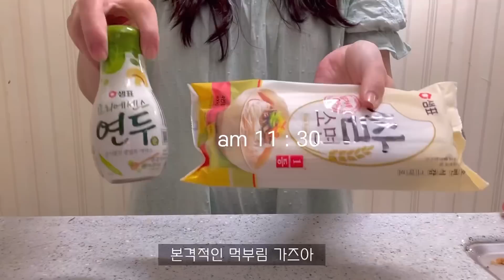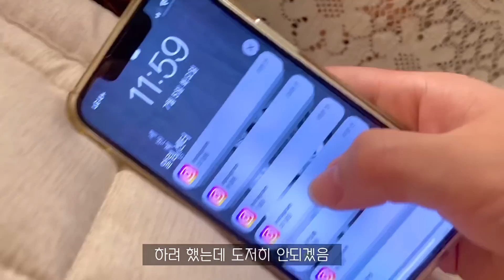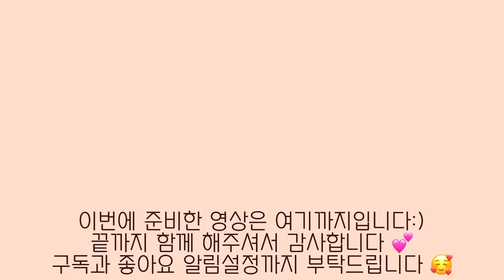ENG) 자취생 브이로그 🍙시선강탈 감태주먹밥, 떡볶이 만들기🍜 여름엔 국수가 국룰인 일상로그 (명란마요,여수카페,갈비,녹차라떼,스콘,닭갈비,간장국수,허니브레드,김밥,열무국수)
시선강탈하는 감태 주먹밥이랑 떡볶이 꿀 조합 만들어보고,
여름이라 밥 보단 국수가 땡겨
열무국수, 간장국수 만들어보았어요🍜

오랜만에 여수가서 수국도 구경하고 힐링하는 한주였답니다:)

Hello, I'm Chani House. 🏡
I made a combination of Gamtae rice balls and tteok-bokki
I crave noodles more than rice because it's summer
Yeolmu noodles and soy sauce noodles🍜

It was a week of healing and seeing hydrangeas in Yeosu after a long time

영상속 제품

🍽 식기구 🍽

20cm 프라이팬 - 네오플램

🍷 컵 🍷

👗 파자마 , 의류👗

1day : 하늘색 레이스 - 러블리아
2day : 하늘색 레이스 - 러블리아
3day : 곰돌이파자마 - 뽀솜

위 링크 들어가셔서 회원가입 시 추천 아이디에
 "chaenny"를 입력하시면